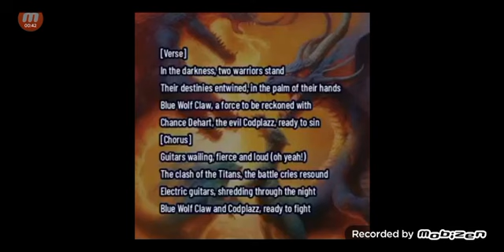MADE BY FREDCHAIR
fan mail
hwy 231
Shelbyville TN